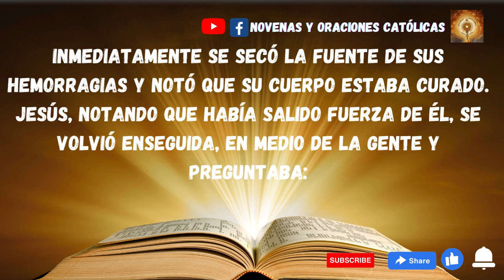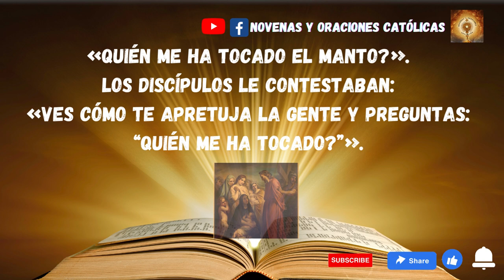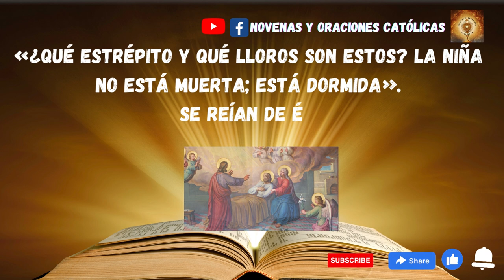Lectura del Santo Evangelio de hoy 31 Enero 2023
En aquel tiempo, Jesús atravesó de nuevo en barca a la otra orilla, se le reunió mucha gente a su alrededor y se quedó junto al mar.
Se acercó un jefe de la sinagoga, que se llamaba Jairo, y, al verlo, se echó a sus pies, rogándole con insistencia:
«Mi niña está en las últimas; ven, impón las manos sobre ella, para que se cure y viva».
Se fue con él y lo seguía mucha gente que lo apretujaba.
Había una mujer que padecía flujos de sangre desde hacía doce años. Había sufrido mucho a manos de los médicos y se había gastado en eso toda su fortuna; pero, en vez de mejorar, se había puesto peor. Oyó hablar de Jesús y, acercándose por detrás, entre la gente, le tocó el manto, pensando:
«Con solo tocarle el manto curaré».
Inmediatamente se secó la fuente de sus hemorragias y notó que su cuerpo estaba curado. Jesús, notando que había salido fuerza de él, se volvió enseguida, en medio de la gente y preguntaba:
«Quién me ha tocado el manto?».
Los discípulos le contestaban:
«Ves cómo te apretuja la gente y preguntas: “Quién me ha tocado?”».
Él seguía mirando alrededor, para ver a la que había hecho esto. La mujer se acercó asustada y temblorosa, al comprender lo que le había ocurrido, se le echó a los pies y le confesó toda la verdad.
Él le dice:
«Hija, tu fe te ha salvado. Vete en paz y queda curada de tu enfermedad».
Todavía estaba hablando, cuando llegaron de casa del jefe de la sinagoga para decirle:
«Tu hija se ha muerto. ¿Para qué molestar más al maestro?».
Jesús alcanzó a oír lo que hablaban y le dijo al jefe de la sinagoga:
«No temas; basta que tengas fe».
No permitió que lo acompañara nadie, más que Pedro, Santiago y Juan, el hermano de Santiago. Llegan a casa del jefe de la sinagoga y encuentra el alboroto de los que lloraban y se lamentaban a gritos y después de entrar les dijo:
«¿Qué estrépito y qué lloros son estos? La niña no está muerta; está dormida».
Se reían de él. Pero él los echó fuera a todos y, con el padre y la madre de la niña y sus acompañantes, entró donde estaba la niña, la cogió de la mano y le dijo:
«Talitha qumi» (que significa: «Contigo hablo, niña, levántate»).
La niña se levantó inmediatamente y echó a andar; tenía doce años. Y quedaron fuera de sí llenos de estupor.
Les insistió en que nadie se enterase; y les dijo que dieran de comer a la niña.